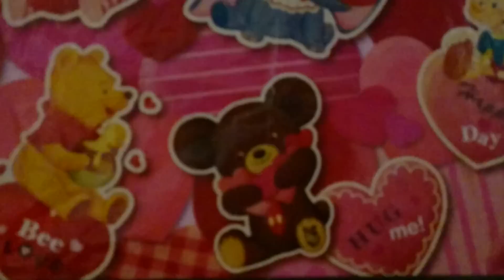【全スクイーズ紹介】市販のスクイーズの収納場所の紹介✨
💕こちらのフォローもよろしくお願い致します💕✳️[ Twitter ] ➡️
自分の部屋じゃないので少し暗いんですけどすいません💦

❤️ーー❤︎はーちゃん自己紹介❤︎ーーーーーーーーーーーーーーー❤️
　2015年９月よりYouTube動画を初投稿

〒１０６−６１３７
✳️ーーーーーーーーーーーーーーーーーーーーーーーーーーーー✳️作りスクイーズの収納場所の紹介も今度アップしたいなって思ってます！

市販のスクイーズを全スクイーズ紹介として紹介してほしい方がいたら動画取りたいと思ってます(^^)

手作りスクイーズの全スクイーズ紹介もまたいつかやりたいなぁ。。